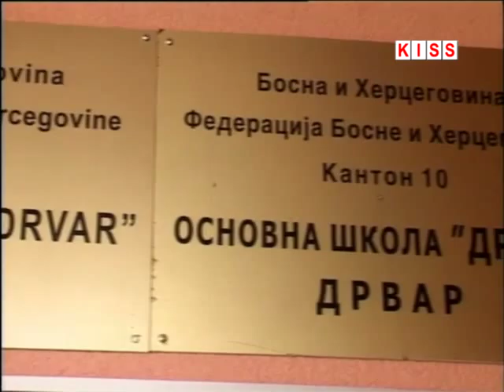NI NAZNAKA O GRADNJI KATOLIČKE CRKVE U DRVARU